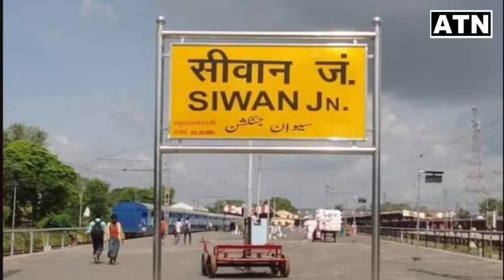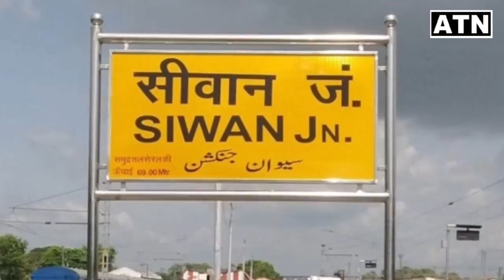Bihar विधान सभा अध्यक्ष के करीबी को मारी गई गोली,कल स्वागत की कर रहे थे तैयारी!!ATNLIVE.IN